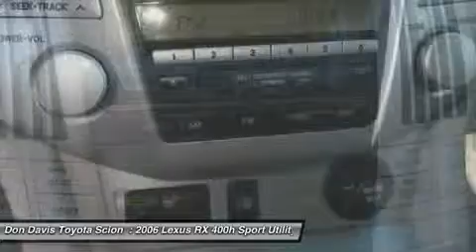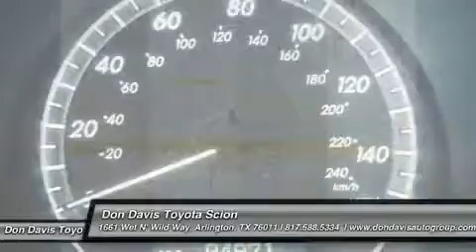2006 LEXUS RX 400H Arlington, TX W35332A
2006 LEXUS RX 400H Arlington, TX
Stock# W35332A

1661 Wet N' Wild Way